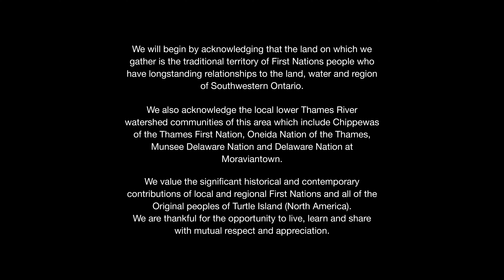DJ Shub | Butchie Boy | CBC Music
DJ Shub performs 'Butchie Boy' from War Club, a visual presentation of DJ Shub's critically acclaimed electronic album now streaming in it's entirety on CBC Gem.

DJ Shub, the godfather of powwow step, brings us a live visual performance of his critically acclaimed, chart-topping Indigenous electronic album War Club. Set in a conservation area, DJ Shub partners with special guests Phoenix Pagliacci, Fawn Wood and Boogát to perform each song as a story, accompanied by Indigenous dancers.

Dancers:
Ty Smoke